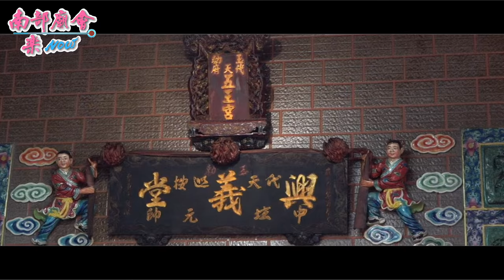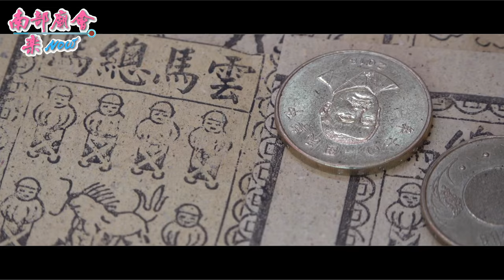5/17 【淨壇請神、調營守法界】屏東五王宮興義堂李府千歲出巡王開光啟靈大典